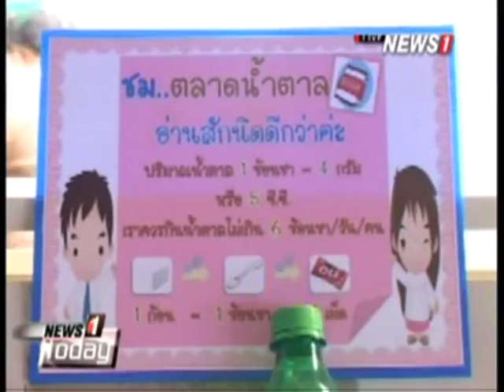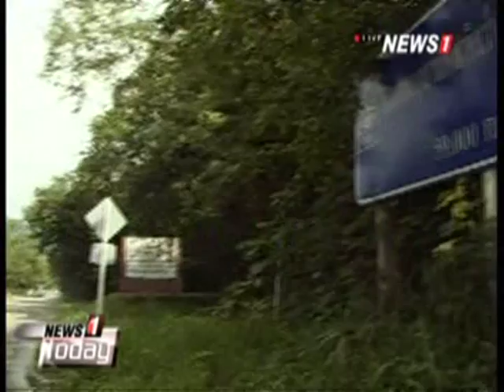News1 Today ช่วงที่2 ร.พ.สงฆ์แนะปชช.ใส่ใจรายละเอียดสิ่งของทำบุญตักบาตร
2015/01/01 News1 Today ช่วงที่2 ร.พ.สงฆ์แนะปชช.ใส่ใจรายละเอียดสิ่งของทำบุญตักบาตร